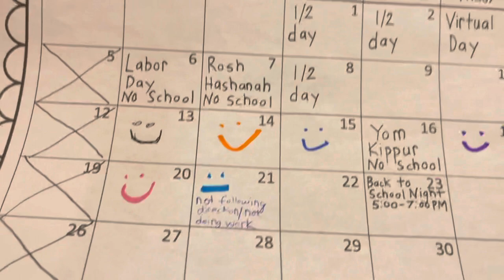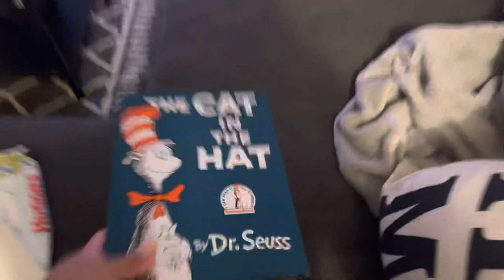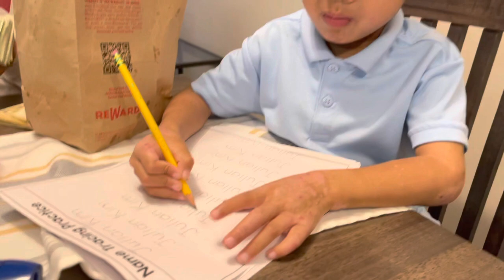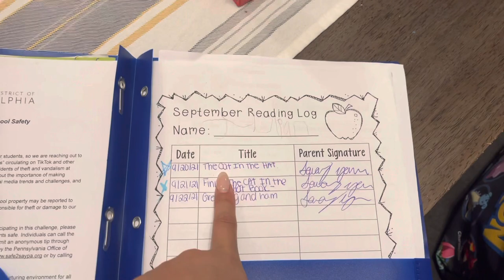Amelia eye is swelling and Julian lost his necklace!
Welcome back to another vlog! My poor baby girl eye was swollen and my poor baby boy lost his his necklace! I hope everyone enjoyed this vlog!